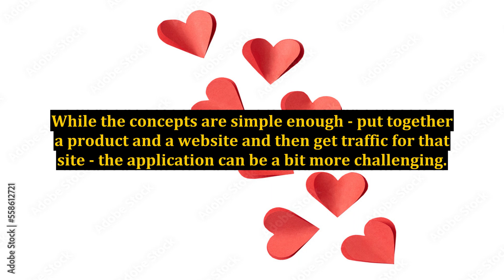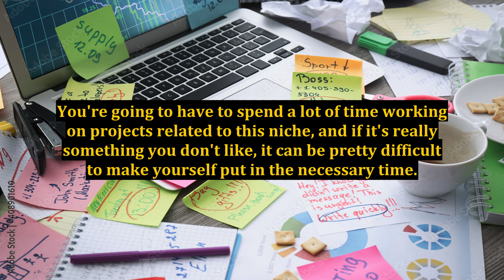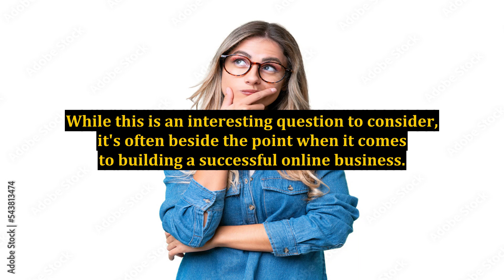Getting a Handle on Your Niche